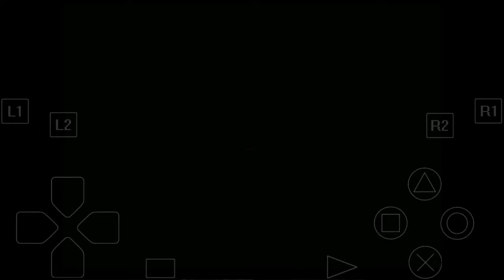Final Fantasy 9 Disc 2 - Vs Lani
This is played on ePSXe, a PS1 emulator and recorded via Mobizen.

Hey guys, so I've been playing a couple of hours off screen to master as many abilities as possible but not wasting too much time because we're not even halfway through disc 2. Be sure to pick up Quina before starting your ap farming. If you recruited Quina in Disc 1, he/she will be also be here at this point of time. Looks like he/she escaped from Odin. The ability, Ability Up, does wonders. So try rotating items with that ability with others to they can master them as well.

First up, we go treasure hunting on out chocobo! For now, there are only two that we can dig up. Items gotten are pretty good if you didn't manage to steal them in previous boss battles.

Next is Quina's marsh. I didn't want to waste valuable time catching more of them while recording so I skip that part. Just run towards the right and Quina will wonder off. Quina has zero willpower when it comes to food..much like Luffy from One Piece.

Nothing much at Fossil Roo at this point except run from that...abomination. While Lani is pretty enough that Zidane flirted with her, she's not bad in combat herself. Stealing Coral Sword and Gladius from her will be a chore! I was once stuck stealing Gladius for 20 minutes after the first two items. It's about as bad as stealing the third item from Beatrix in disc 1, except, you have all the time in the world to steal it in this fight.

I'll be going through this maze off screen since there are no boss battles anyway, and did I mention lengthy? The encounter rate in here is quite high. Nothing much here except a few new items. See ya!